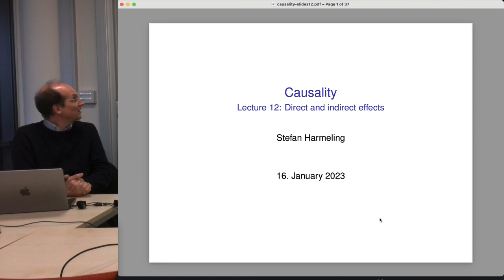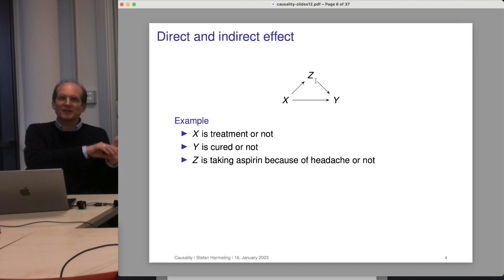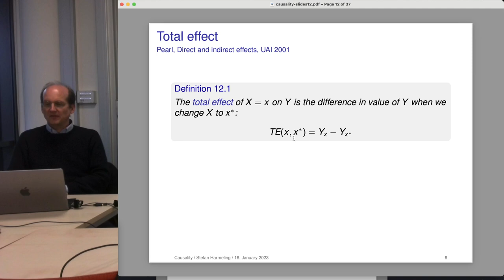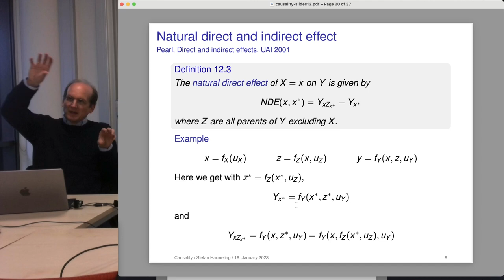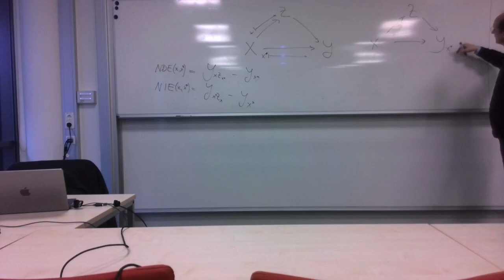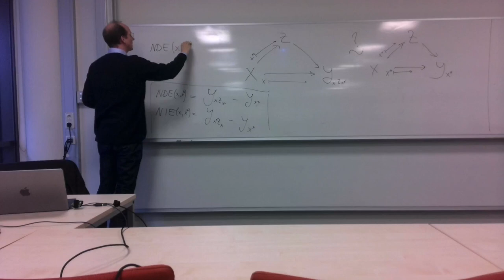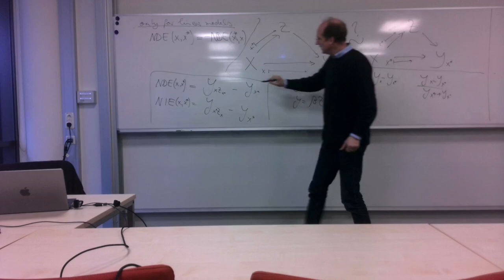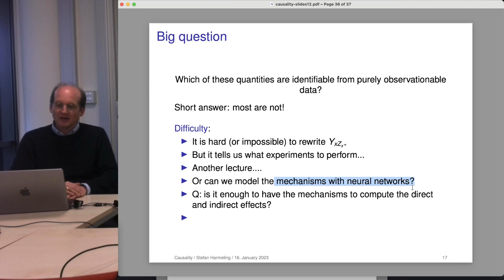2023-01-16 Causality - Direct and indirect effects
based on Pearl's UAI 2001 on "Direct and indirect effects"

Controlled direct effect
Natural direct effect
Natural indirect effect